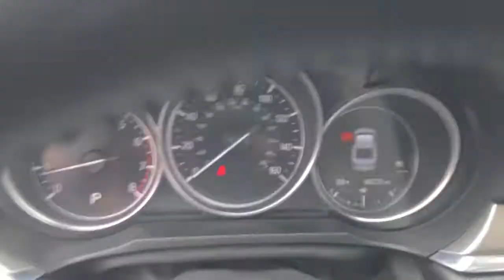2018 Mazda MAZDA6 Ames, Clive, Des Moines, Marshalltown, Urbandale, IA J1307558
BLACK Used 2018 Mazda MAZDA6 available in Ames, Iowa at Lithia Nissan of Ames. Servicing the Clive, Des Moines, Marshalltown,  Urbandale, IA area.
2018 Mazda MAZDA6 Touring Auto - Stock#: J1307558 - VIN#: JM1GL1VM2J1307558

PRICED TO MOVE $800 below Kelley Blue Book! EPA 35 MPG Hwy/26 MPG City! Sunroof Heated Seats Smart Device Integration Apple CarPlay Lane Keeping Assist Cross-Traffic Alert Dual Zone A/C Back-Up Camera Alloy Wheels CLICK NOW! KEY FEATURES INCLUDE: Sunroof Heated Driver Seat Back-Up Camera iPod/MP3 Input Onboard Communications System Aluminum Wheels Keyless Start Dual Zone A/C Apple CarPlay Smart Device Integration Cross-Traffic Alert Lane Keeping Assist Blind Spot Monitor Heated Seats. MP3 Player Remote Trunk Release Keyless Entry Child Safety Locks Steering Wheel Controls. EXPERTS ARE SAYING: KBB.coms review says More fun to drive than many of its rivals the stylish 2018 Mazda6 is a standout in the midsize family-sedan class. Mazdas flagship sedan offers a sporty driving experience fuel-efficient engines an upscale interior and top safety ratings.. Great Gas Mileage: 35 MPG Hwy. PRICED TO MOVE: This Mazda6 is priced $800 below Kelley Blue Book. Plus tax title license and $180 dealer documentary service fee. See dealer for details.